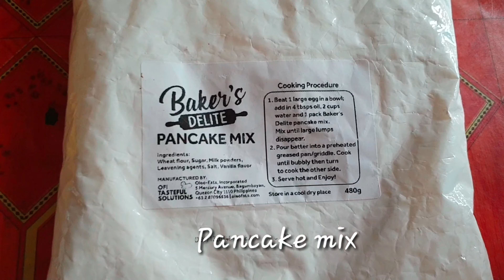Jollibee Pancake Recipe